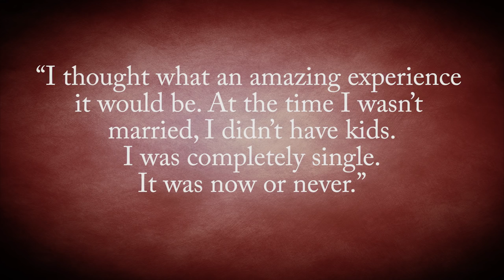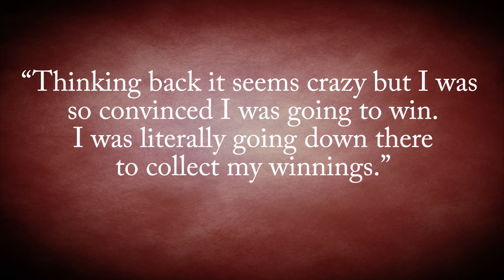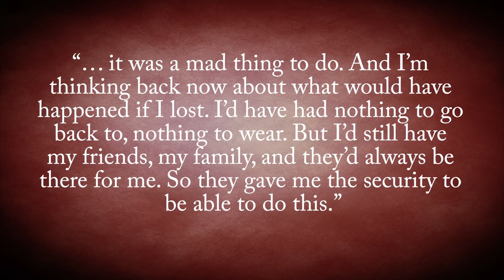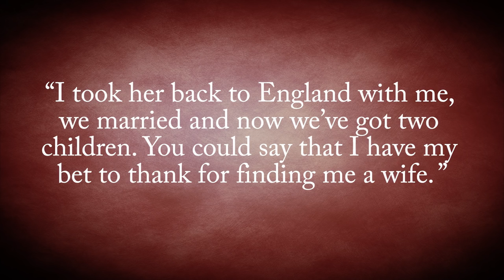Betting It All on a Spin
In this video:

Imagine getting the idea one day to sell everything you own, take the money to Las Vegas, and bet it all on a single spin of the roulette wheel. It sounds crazy.